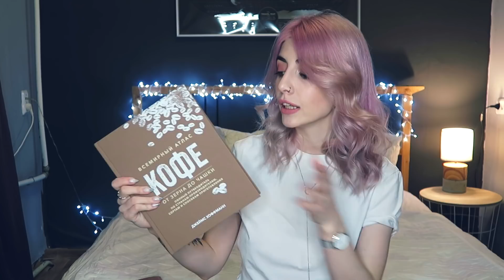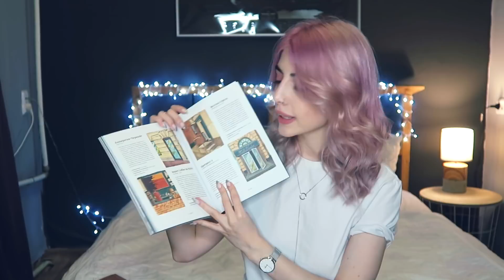ПОЧЕМУ Я БОЛЬШЕ НЕ СНИМАЮ ПРО КНИГИ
xoxo
Dasha